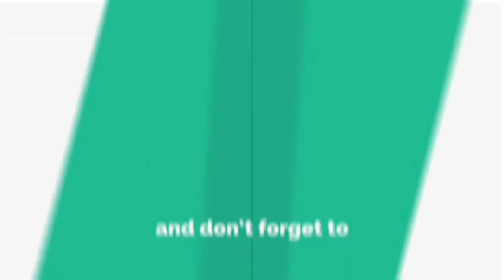CRISTINE REYES PINAGDADAMOT ANG ANAK SA AMA??!